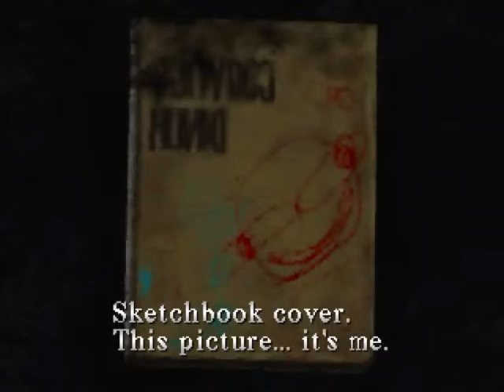Silent Hill 1 Playthrough " Casinha de Cachorro" Parte 2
Segunda parte de Silent Hill.